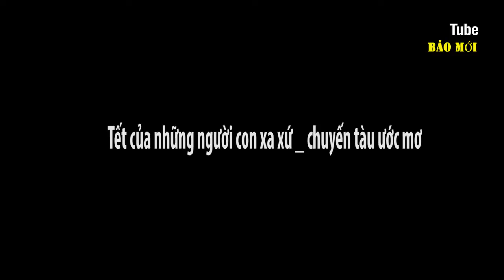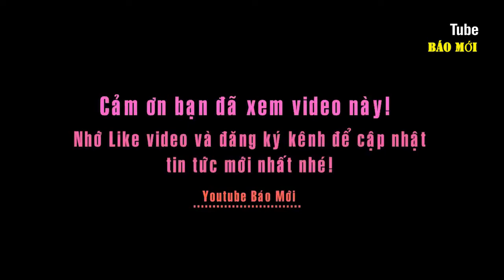Tết của những người con xa xứ - chuyến tàu ước mơ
Vào những ngày giáp tết như nay, những chiếc vé tàu không chỉ đơn thuần là chiếc vé để được lên tàu, mà nó còn là niềm hạnh phúc của mỗi người con xa quê. Tại mỗi ga nhiều người tay xách nách mang nhiều đồ vê quê sum họp cùng gia đình